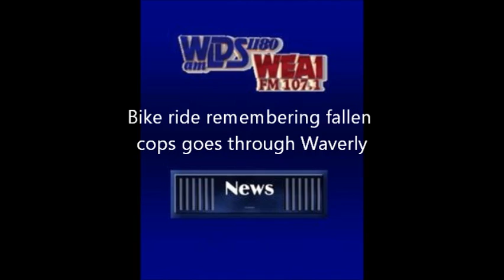Bike ride remembering fallen cops goes through Waverly